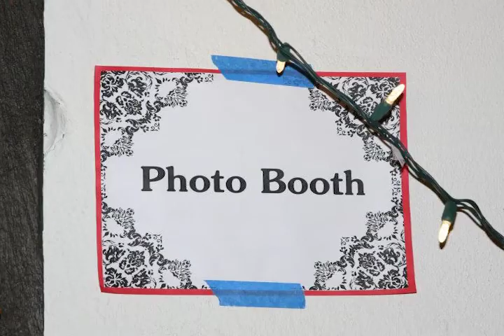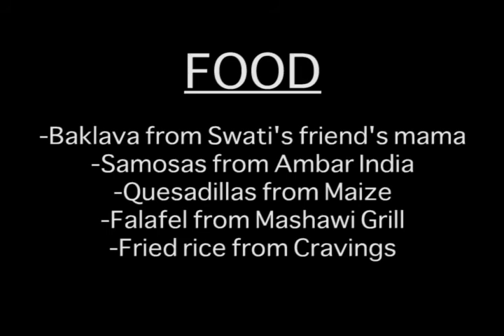APO International Dinner Spring 2015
Come out to support Alpha Alpha's diversity at the International Dinner featuring a fashion show and photo booth!